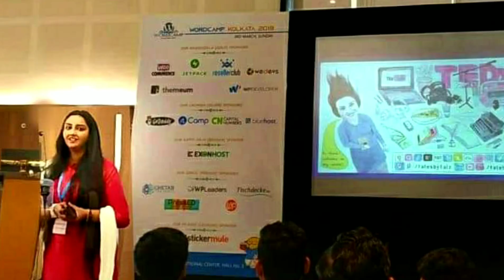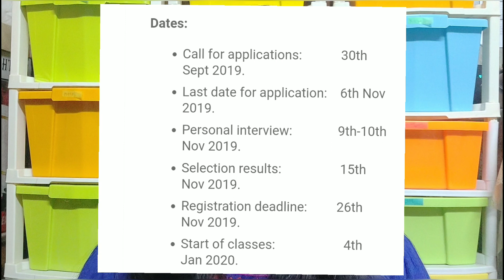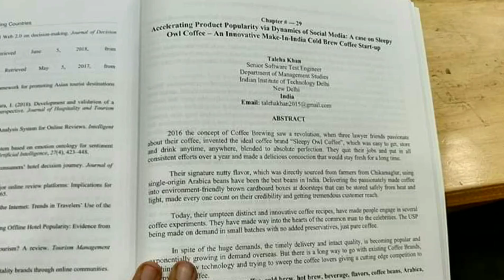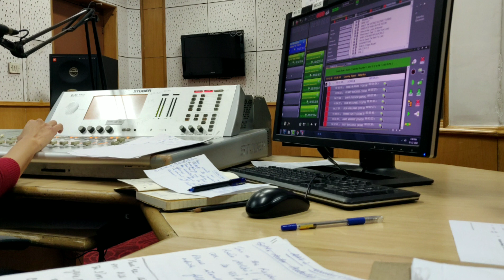HOW TO GET INTO IIT ? My experience & All about the EMP-SIDMBA executive programme at IIT Delhi.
INTRODUCTION:

Learning is a life-long process which requires consistency. As the global advancements happen , it becomes imperative to invest into skills that would keep you in sync with the dynamic changes.

Continuing Education programme (CEP) which is  offered by the Indian Institute of Technology Delhi to all corporate and working professionals which has a wide variety of short and long term courses and certificate programme.

ABOUT THE COURSE:

The SIDMBA course is part of the CEP initiative of IIT-Delhi. SIDMBA stands for strategic innovation, Digital Marketing & Business Analytics

Its an executive programme of duration of 6 months

This course is designed to enhance the skills of all working professionals so that they can be at par in the digital world.

It promotes innovation and strategic planning to achieve an edge in the competitive world by making one gain insights into the real world.

Promotes the understanding into the digital marketing world and behind the scenes into the science of search engines , websites , digital content and how everything comes into place into the ever growing world of social media.

Finally you will also gain knowledge into various aspects of business analytics from the web to social media to big data to predictive , descriptive and prescriptive analysis

AGENDA OF THIS VIDEO:

In this video will help you immensely as I talk about the   A-Z of this course and will answer all your FAQs you have while applying for this course.

You would get to know on for whom it is for ? How to apply? Selection Process and my real experience and changes this course brought before,during and after the course.

STILL HAVE ANY QUESTIONS?

Incase you have any queries you may leave it in the description down below

Pinterest/Zomato/Instagram /Facebook/Twitter : Talesbytalz

sidmba interview questions
executive management programme at IIT D
digital marketing
business analytics course at dms
career in digital marketing
digital marketing course at IIT D
digital marketing course review at IIT D